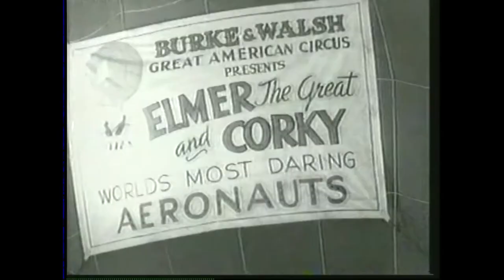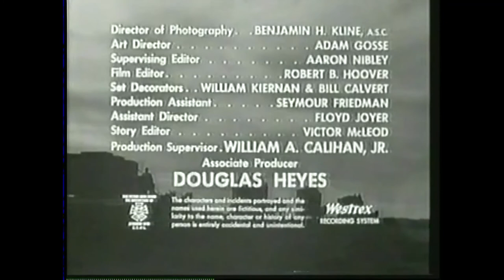Circus Boy S1E15 'Elmer The Aeronaut' (FULL EPISODE)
Elmer (Sterling Holloway) is building a hot air balloon, and Corky (Micky Dolenz) wants to help.